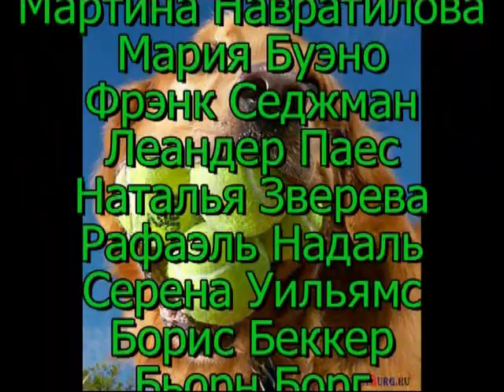ЛЮБИМЫЕ ПЕСНИ О БОЛЬШОМ ТЕННИСЕ,БОЛЬШОЙ ТЕННИС В ХАРЬКОВЕ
Полина Романовна, Александра Романовна и Мирослав Романович с самого детства дружат с мячиком и теннисной ракеткой и эта песня для них. Наш сайт - bigtennis.org.ua